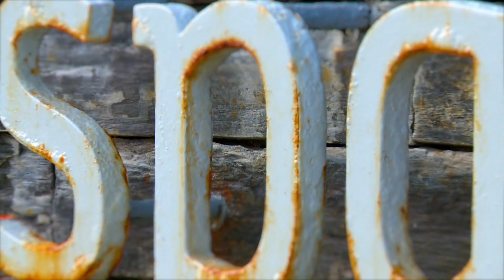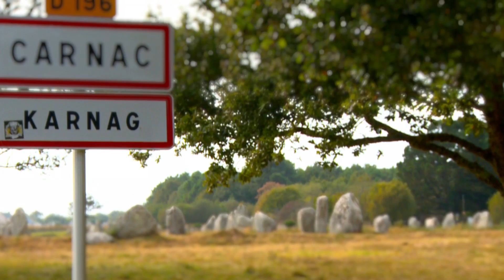Carnac - octobre 2014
L'été indien à Carnac. Octobre 2014.